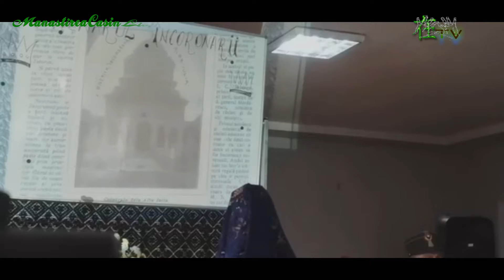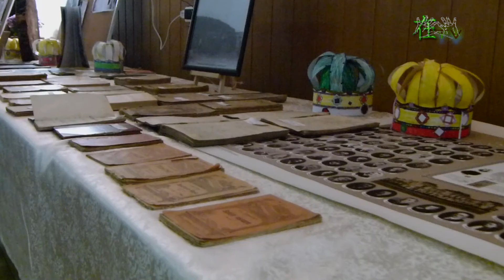Centenarul Incoronarii la Manastirea Casin | Discursuri